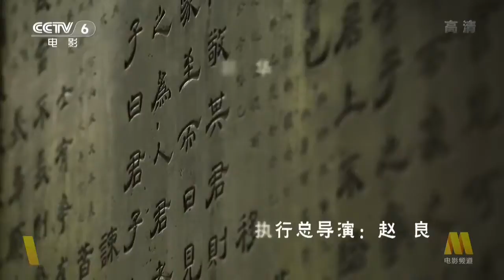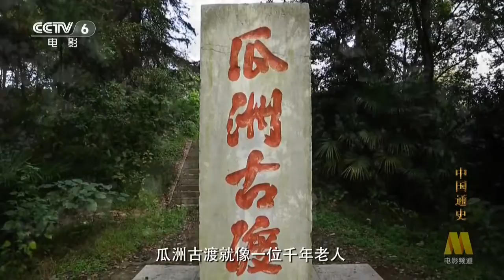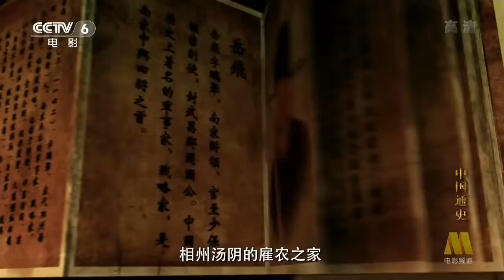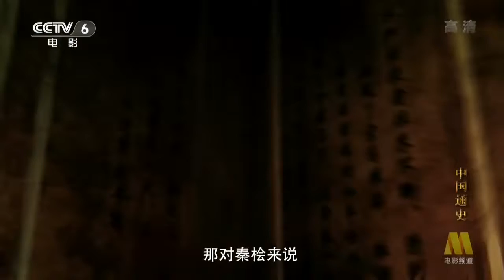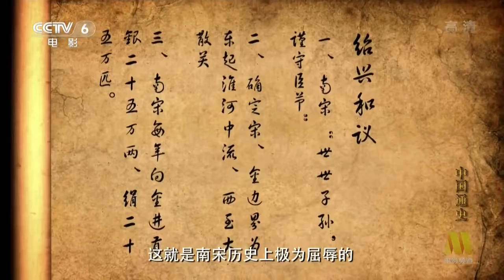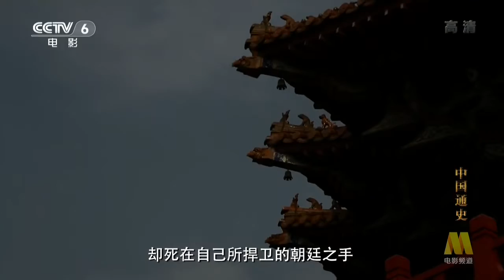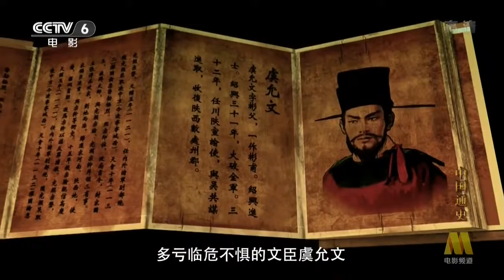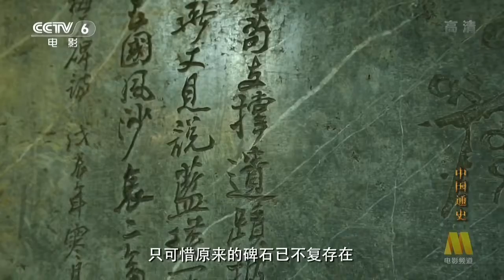General History of China E058 ✪ History China Documentary HD